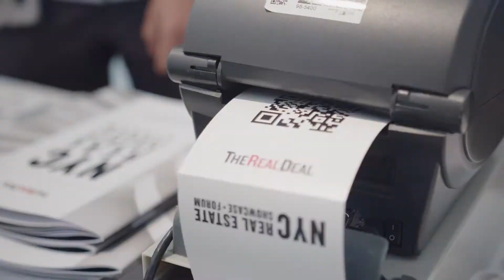Where Gary Barnett is grabbing financing today | Inside the Green Room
Inside the Thermador Green Room at TRD's 2022 NYC Showcase + Forum, assoc. publisher Hiten Samtani chatted with major developer Gary Barnett about the market for construction financing, facing down the loss of 421a, and more.